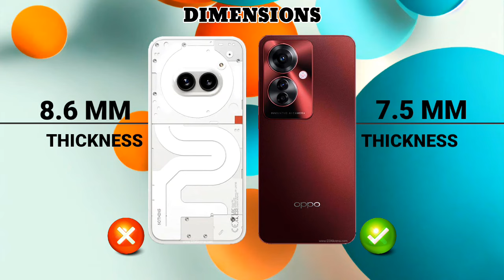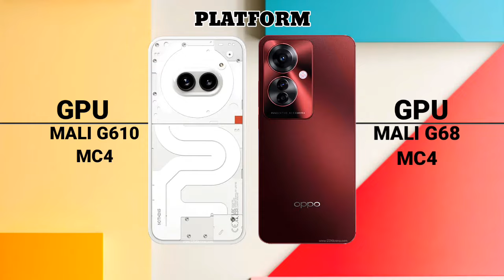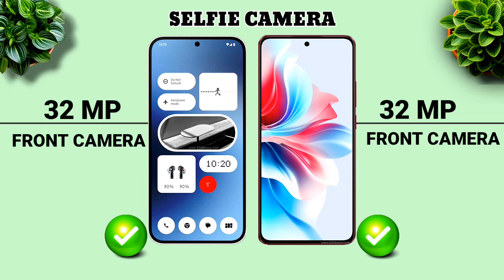Ultimate Showdown: Nothing Phone 2a Vs Oppo F25 Pro Comparison.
Samsung Galaxy S24 Ultra Vs Xiaomi Poco X6 Pro Comparison.